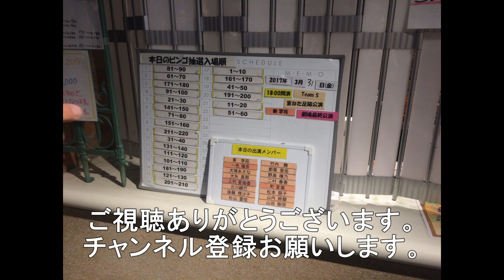国道2号線から日本製紙岩国工場引き込み線を見てみた。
今回は国道2号線から日本製紙岩国工場引き込み線を見てみました。